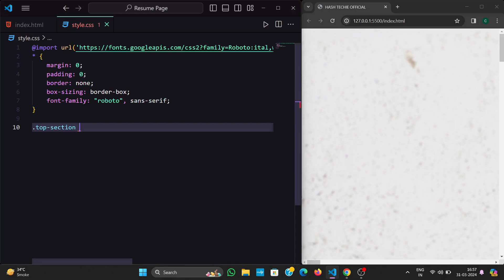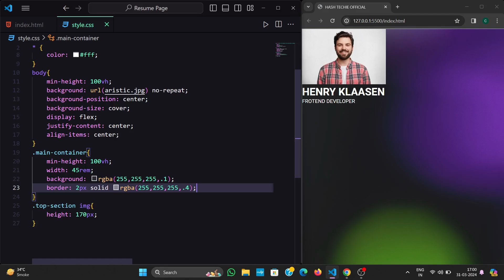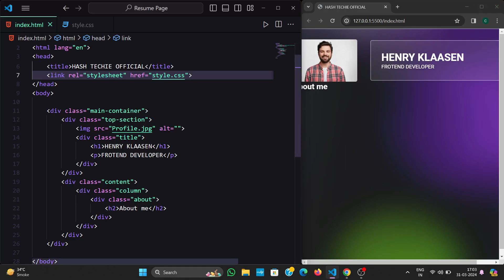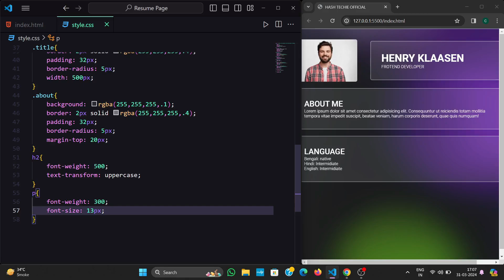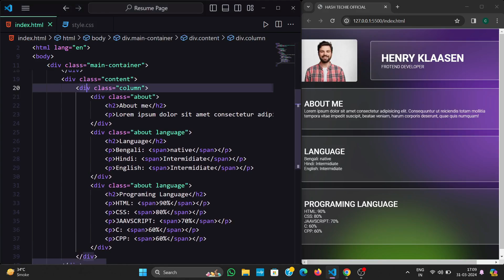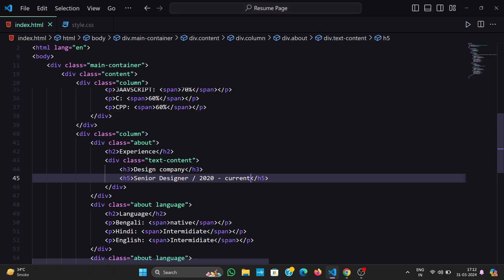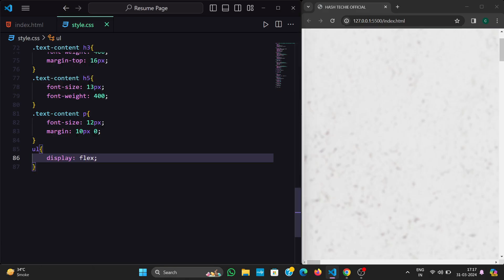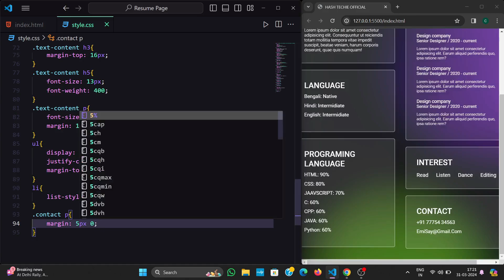Transparent Resume Website using HTML & CSS Only